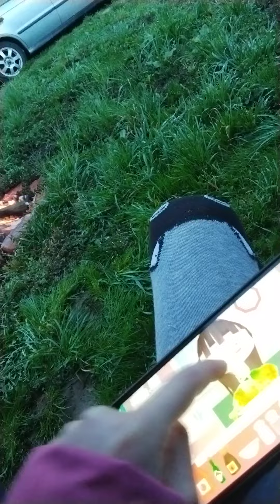Лужки, начало сезона 2022